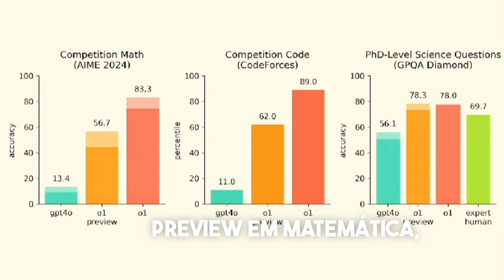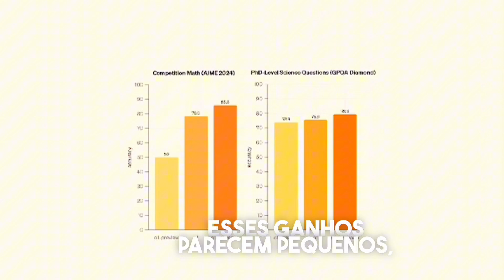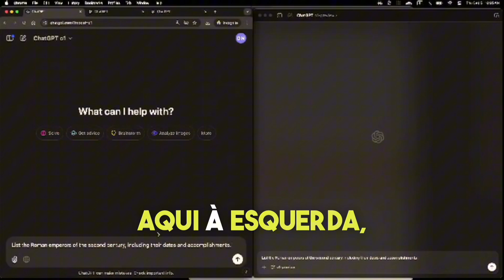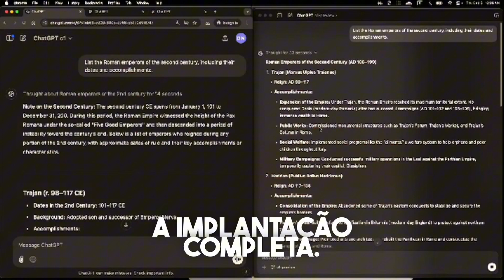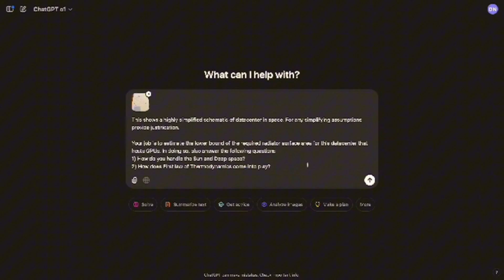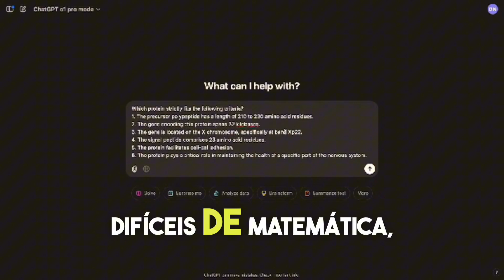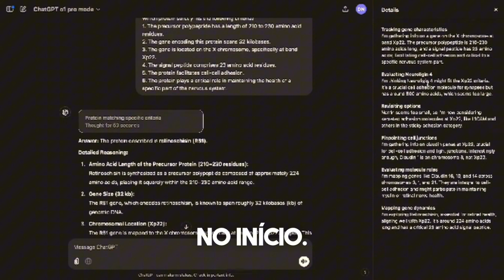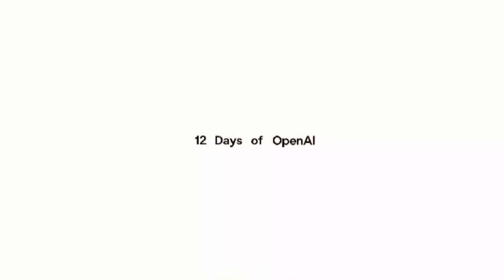Os Novos Lançamentos da OpenAI: Modelo O1, ChatGPT Pro e o Futuro da IA!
🧠 Tudo sobre os Novos Lançamentos da OpenAI | Modelo O1, ChatGPT Pro e Mais! 🚀

Neste vídeo completo, trazemos tudo o que você precisa saber sobre os novos lançamentos da OpenAI. Prepare-se para explorar como essas inovações estão redefinindo o futuro da inteligência artificial!

🔍 O que você vai descobrir:

1️⃣ O Modelo O1:
 • A nova geração de IA que é mais inteligente, rápida e multimodal.
 • Erra 34% menos e pensa 50% mais rápido que seus antecessores.
 • Demonstra habilidades impressionantes, como resolver problemas de história e entender imagens para tarefas complexas.

2️⃣ ChatGPT Pro:
 • Um nível premium com acesso ilimitado aos modelos mais avançados da OpenAI.
 • Inclui o exclusivo O1 Pro Mode, perfeito para resolver problemas desafiadores em matemática, ciências e programação.

3️⃣ Demonstrações incríveis:
 • Descubra como o O1 calculou uma área de 2,42 milhões de metros quadrados (cerca de 2% de São Francisco).
 • Veja o modelo brilhando em benchmarks como MMU e MathVista.
 • Resolva um problema de química avançado em 53 segundos, com explicações claras e detalhadas!

4️⃣ O Futuro com OpenAI:
 • As próximas atualizações para o chat escalonado, incluindo navegação na web, uploads de arquivos e integração com API, prometem revolucionar ainda mais a forma como interagimos com IA.

🔗 Este vídeo é perfeito para quem quer entender o impacto dessas novidades e como aplicá-las no dia a dia. Deixe suas perguntas nos comentários e compartilhe suas ideias!